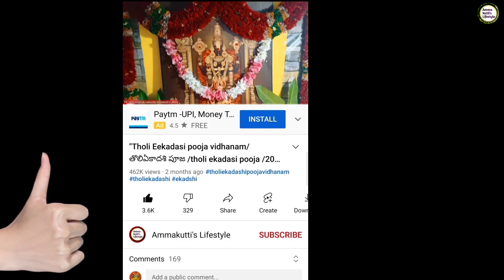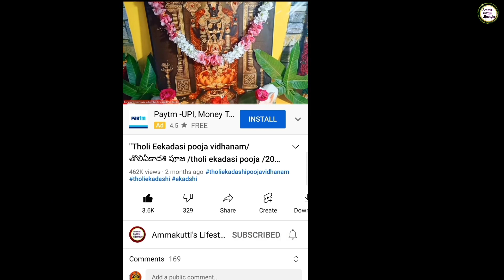"విజయ దశమి ఆయుధ పూజ, వాహన పూజ 2022 l Dasara 2022 date l Vijaya dashami 2022 " on youtube